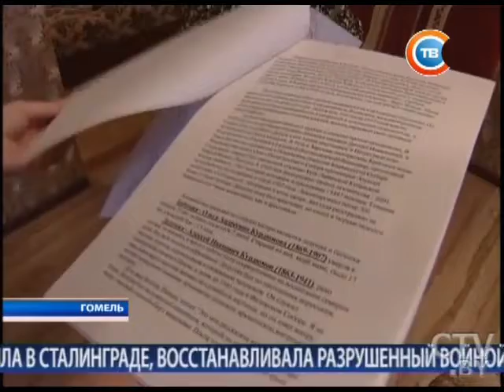Новости "24 часа" за 06.00 27.12.2016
Военный Новый год и акция «Письмо поколению Победителей»: «Партизанская елка» прошла в Витебске
В Беларуси планируют пересмотреть тарифные ставки оплаты труда ученых и возможности приобретения жилья
На месте крушение Ту-154 в Черном море со дна подняты части фюзеляжа самолета, механизмы управления и запасной трап
Книга соболезнований в память о жертвах крушения Ту-154 открыта в посольстве России в Минске 27 декабря до 17.00